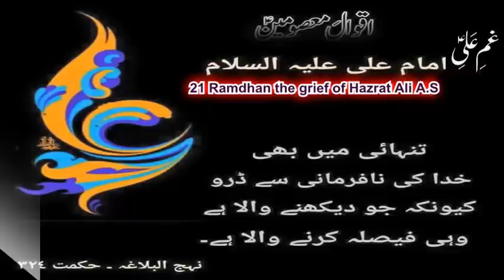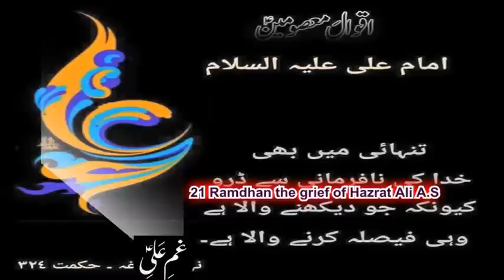غمِ حضرت علی علیہ السلام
This video is about the Grief of Hazrat Ali A.S